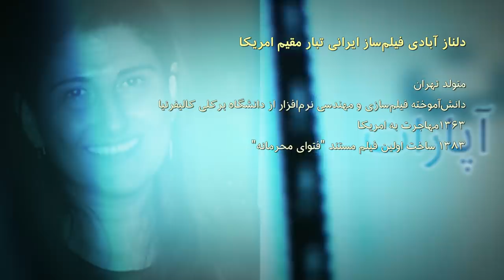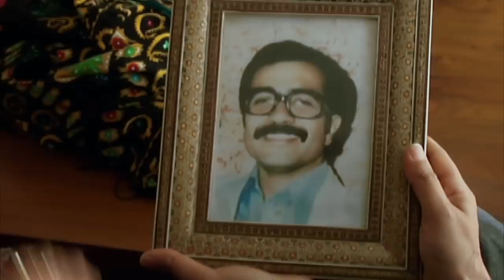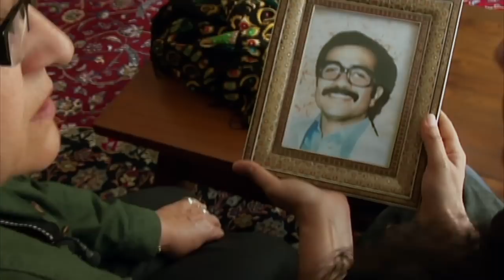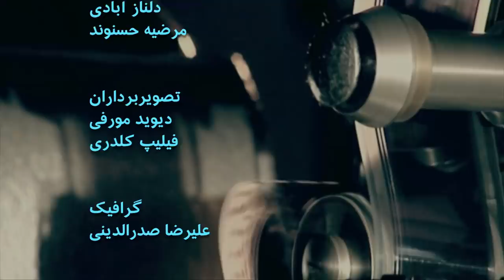گفتگوی آپارات با دلناز آبادی کارگردان و مرضیه حسنوند درباره فیلم "فتوای محرمانه"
گفتگوی آپارات با مرضیه حسنوند از خانواده زندانیان سیاسی دهه شصت ایران و دلناز آبادی، کارگردان درباره فیلم "فتوای محرمانه" را اینجا ببینید.

"فتوای محرمانه " روایتی مستند و در عین حال شخصی از بازماندگان اعدام‌های سال ۱۳۶۷ در ایران است. فیلم‌ساز در این فیلم سعی کرده با استفاده از گفتگو با شاهدان عینی، گفتار متن، بازسازی و استفاده از تصاویر آرشیوی استنادات کافی را برای طرح موضوع‌اش به کار بگیرد و تصویر روشنی از آن چه در زندان‌های آن دوره در ایران رخ داد را ارائه دهد.

با این وجود فیلم‌ساز در بخشی از گفتار متن‌اش لحنی قضاوت‌گر دارد و با توجه به این که حکومت درباره این موضوع سکوت کرده است، داستان را از نقطه نگاه زندانیان و قربانیان سیاسی مخالف حکومت باز‌می‌گوید.